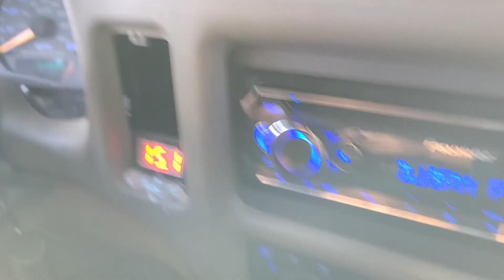High voltage show demos BOOM BABY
High voltage show Newport Tennessee BOOM BABY